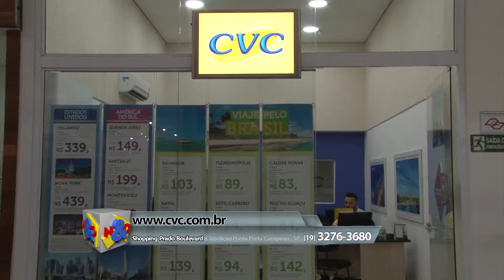CVC 17 12 2016